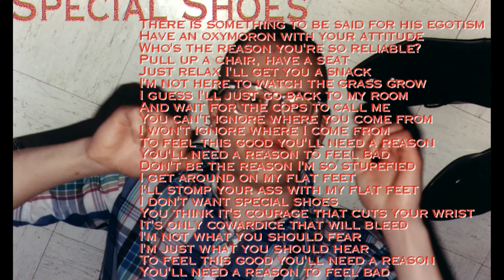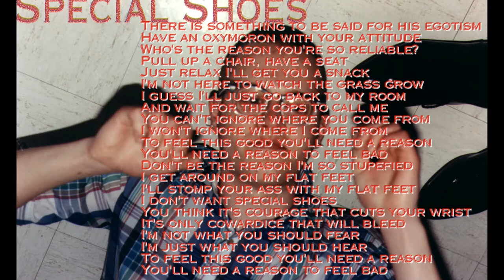Special Shoes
1994 Jake, split 7", with Helva
1998 Track 88 Housebreaker Greatest Hits Volume One...